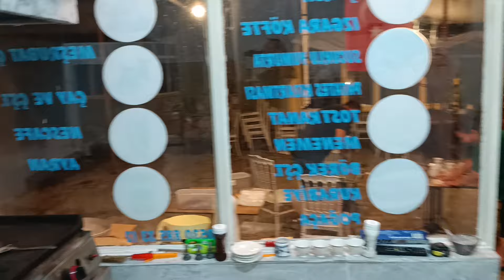mini corbaci fasfood dükkanı açıyoruz hazirliklar tam gaz